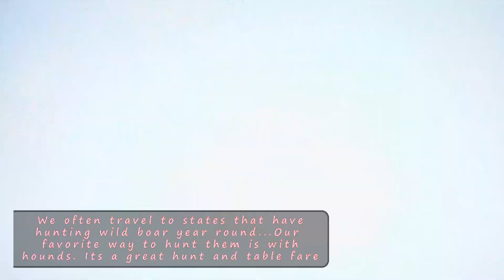X-Treme Boar Hunting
Country boy and Bowhunter head south to do some wild boar hunting with bows and hounds...The temps are hot and so is the charge these two bowhunters are getting from the Hogs and the hunt...X-Treme Boar Hunting